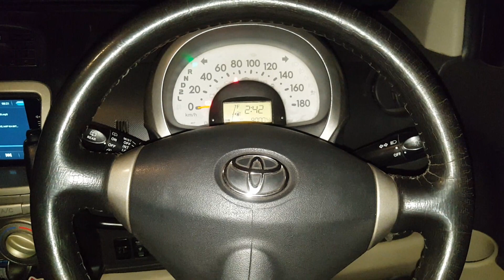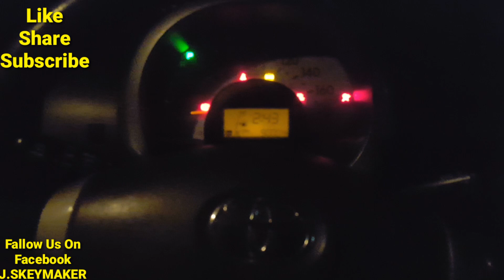How to program a smart key on any Toyota, Lexus or Scion car.(CORONA VIRUS)ON CALL SERVICES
HOW TO PROGRAM TOYOTA PASSO 2007 ALL SMART KEYS LOST PROGRAMMING

How to program a smart key on any Toyota, Lexus or Scion car.

DUE TO CORONA VIRUS - COVID-9 LOCKDOWN WE ARE GIVING YOU DOOR STEP SERVICES WITHOUT HIDDEN CHARGES

How To Program Toyota Passo 2007 All Keys Lost Programming With EPROM programmer and IC programmer and with Professional Programming Tool

Read Smart Key Data from Immobilizer Box IC
Write Smart key Reset file To Immobilizer Box IC

After Read And Write data program

Car Security Light Stable Which Indicate Car Is In Programming Mode
Fallow The Manual Programming Procedure

After Complete manual programming Procedure

Car Start Successfully

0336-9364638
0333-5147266